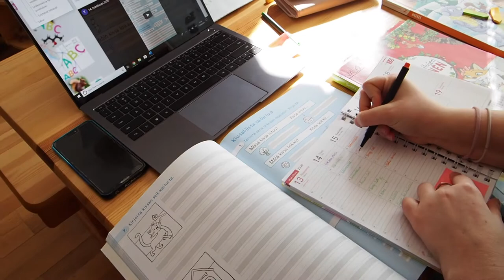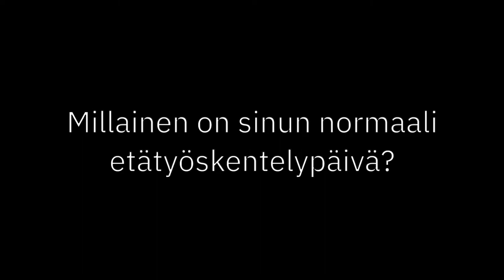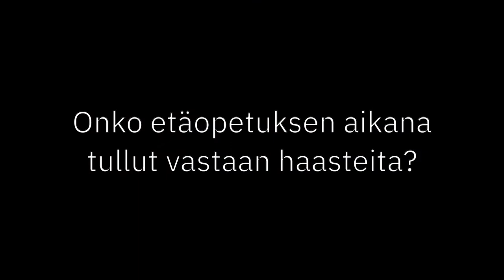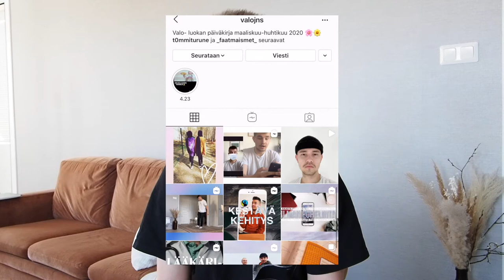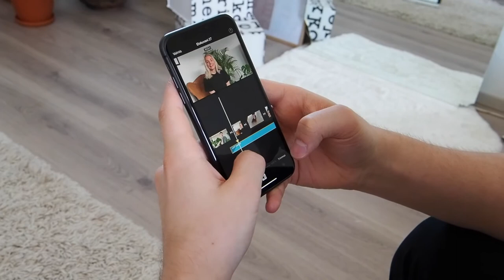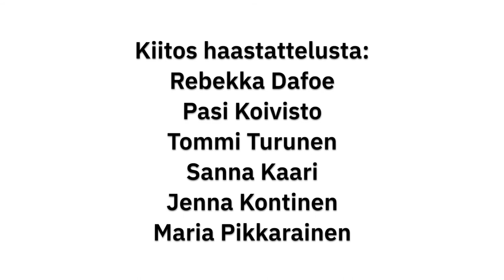Etäopetuskokemuksia Joensuun kouluhenkilöstöltä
Viime keväänä elettiin poikkeusaikoja Covid-19 pandemian vuoksi. Videolla haastatellaan Joensuun kouluhenkilöstöä etäopetuksen toteutumisen haasteista ja onnistumisista.
Kuinka ohjaajien työnkuva muuttui? Mitä positiivista opettajat ovat kertoneet etäopiskelusta?

Samasta aiheesta on tehty blogiin julkaisu, jonka voit käydä lukemassa alla olevasta linkistä:

Mahdollisuuksien matkalaukut on Joensuun kaupungin hanke, jota rahoittaa Suomen opetus- ja kulttuuriministeriö. Tavoitteena on tukea päiväkodeissa, kouluissa ja oppilaitoksissa turvapaikanhakijoiden ja muiden maahanmuuttajien parempia oppimisedellytyksiä sekä vahvistaa yhteisöllisyyttä.